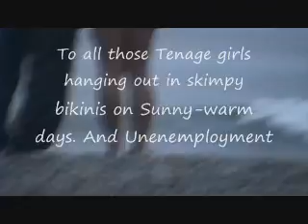shawnO movie in San Diego revised.wmv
Surfing in Sandiego, Girls in bikinis. Surfer-Shawn Clarke, Videographer-Mathhew Dorn. Girls in bikinis